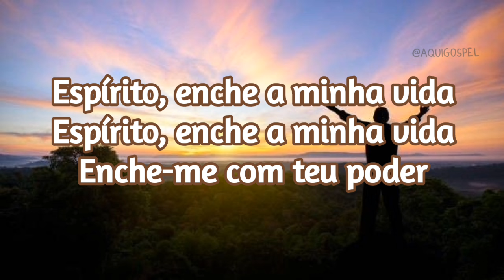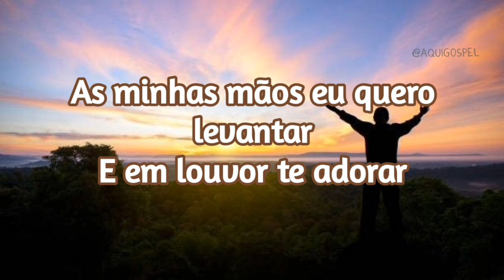Harpa Cristã - Espírito Enche a Minha Vida